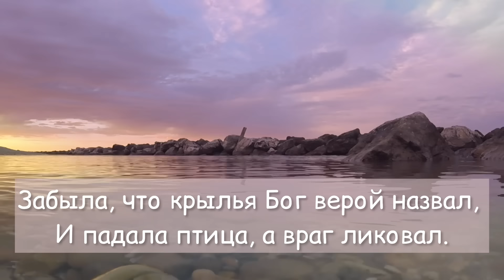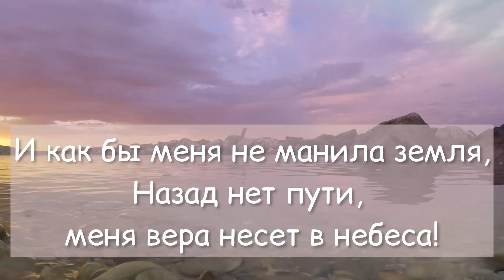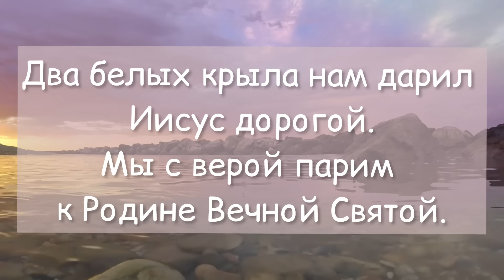Два белых крыла 🎵🕊️очень красивый псалом ✨ christian song🎵🕊️ two white wings🤍.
Библия 📖:

"Любовь Божия к нам открылась в том, что Бог послал в мир Единородного Сына Своего, чтобы мы получили жизнь через Него." (1 Ин.4:9).

🎵- поёт: Рома Троцковець